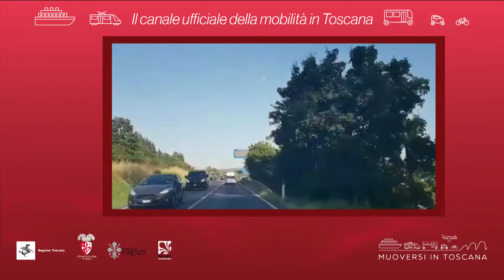Muoversi in Toscana - Edizione delle 11 del 18 settembre 2019